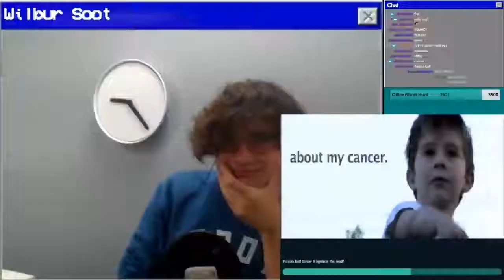Tennis ball , throw against the wall perfectly cut scream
one like one tennis ball